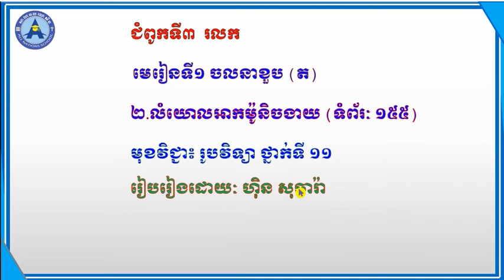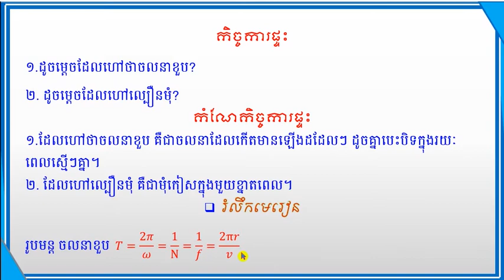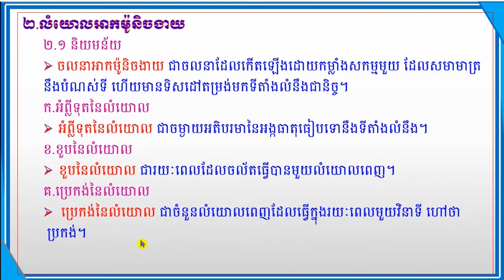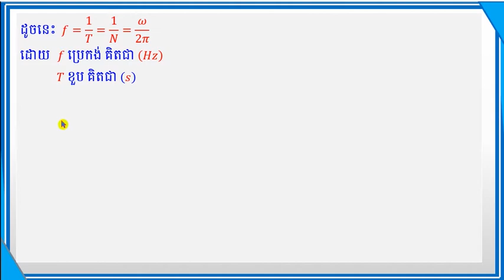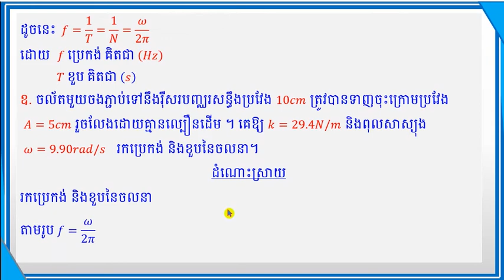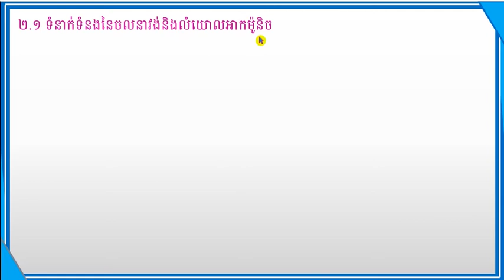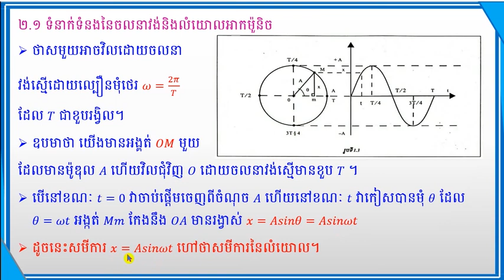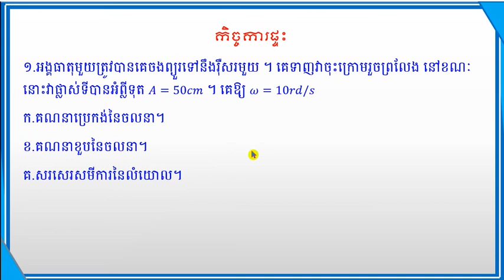មេរៀនទី១ ចលនាខួប ២.លំយោលអាកម៉ូនិចងាយ (រូបវិទ្យាថ្នាក់ទី១១) (Physic Grade 11) (Part 4)